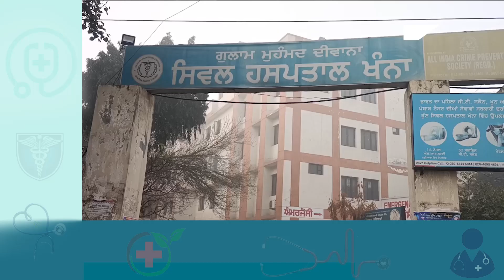ਖੰਨਾ ਚ ਦੋ ਨਾਬਾਲਗ ਕੁੜੀਆਂ ਨਾਲ ਕੀਤਾ ਬਲਾਤ +ਕਾਰ , ਨਹੀਂ ਕਰ ਰਿਹਾ ਕੋਈ ਕੁੜੀਆਂ ਦਾ ਮੈਡੀਕਲ